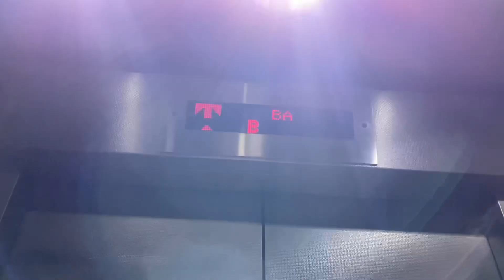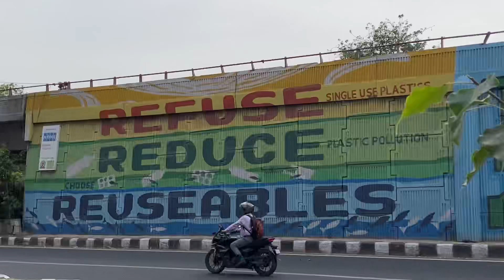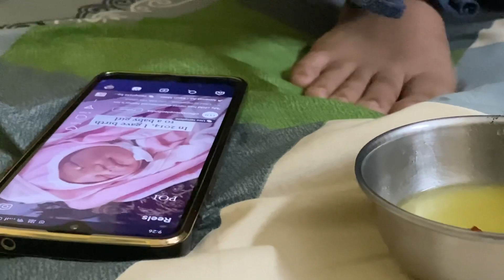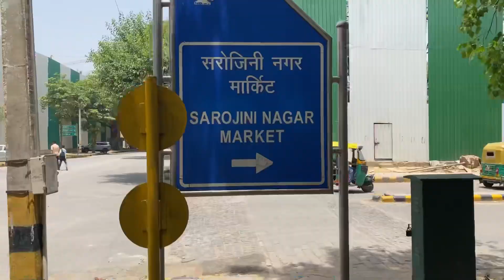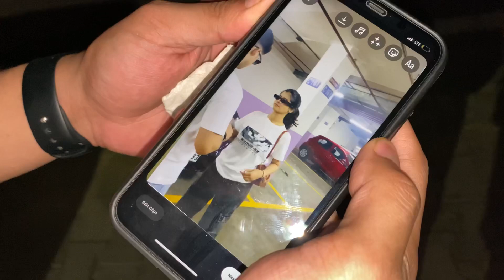Foreigner reaction on my dance 🥰 | Radha kaise na jale